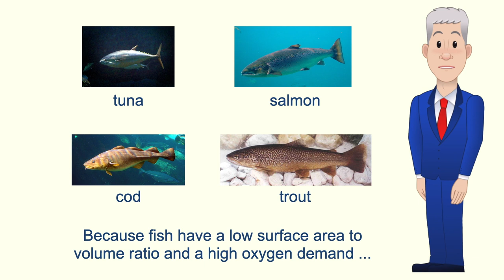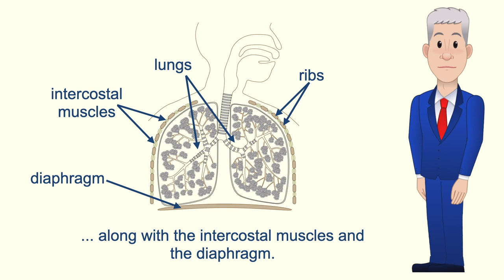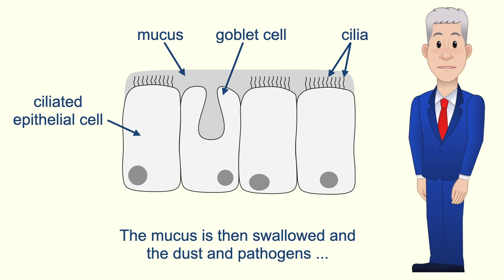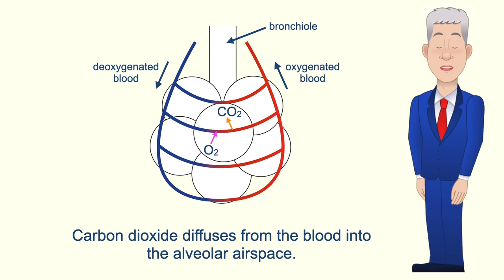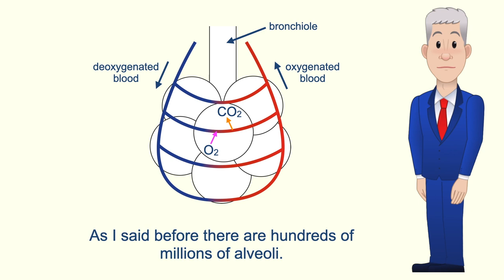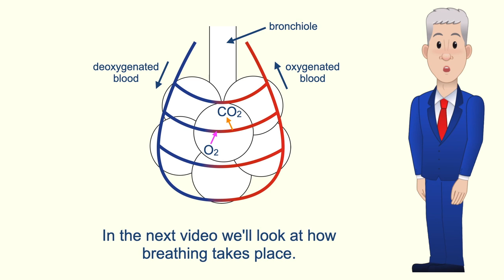A Level Biology Revision "Gas Exchange in Mammals"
You can find all my A Level Biology videos fully indexed

In this video, we look at gas exchange in mammals. First we look at the structure of the lungs, focussing on two adaptations of the trachea. We then explore the structure and function of the alveoli, looking at how the alveoli are adapted for the efficient diffusion of oxygen and carbon dioxide.

This video is aimed at the UK A Level Biology specifications. Students studying International A Level Biology will need to check their specification.

Public domain

Mathias Appel, CC0, via Wikimedia Commons